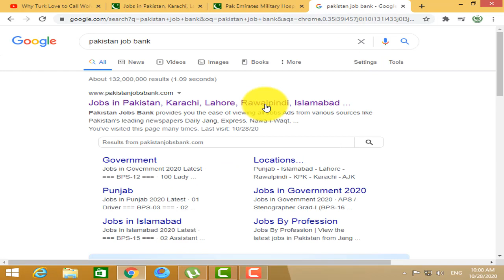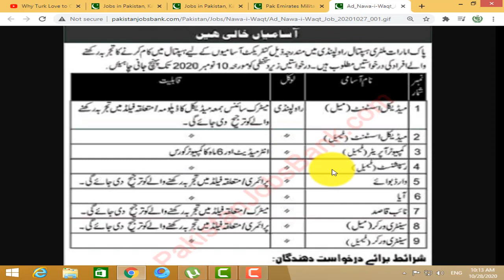Pak Emirates Military Hospital Rawalpindi Jobs 2020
Medical Assistant
Medical Assistant - Female
Computer Operator - Female
Receptionist - Female
Ward Boy
Aya
Naib Qasid
Sanitary Worker
Sanitary Worker - Female